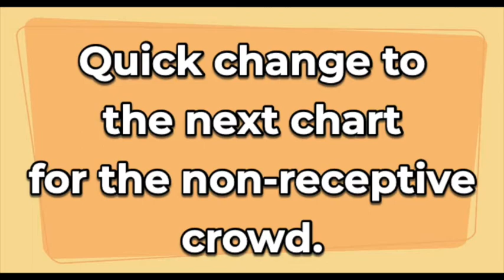🎵 Groove Merchant by Jerome Richardson | The Sidewinder by Lee Morgan (Cover Versions) | № 93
Groove Merchant is a medium tempo swing with a shuffle feel. The Sidewinder is a sort of "pre-boogaloo/traditional R&B/soul type of groove, before there was a boogaloo-type of groove. Very cool. This was recorded in August 2009 in front of a mostly non-responsive crowd. Thanks for visiting!

Wine accessories make great gifts!

Click these links to learn more details about selecting which model is best for you:

Nutrichef PKCWC120 Refrigerator-White & Red Chiller Countertop Cooler-Freestanding Compact Mini Wine Fridge 12 Bottle Capacity, Digital Control, Glass Door

Wine Away Red Wine Stain Remover - Removes Wine Spots - Perfect Fabric Upholstery and Carpet Cleaner Spray Solution - Zero Odor (Also removes coffee, blood, ink, fruit punch, sauces, red medicine stains, and even pet accidents.) 1 Gallon

Smirly Cheese Board and Knife Set: 16 x 13 x 2 Inch Wood Charcuterie Platter for Wine, Cheese, Meat, Fruit, Bread, Nuts